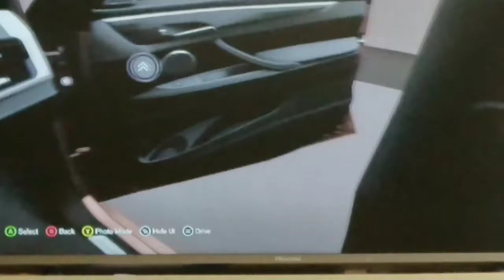Bmw X6 M Forza horizon 3